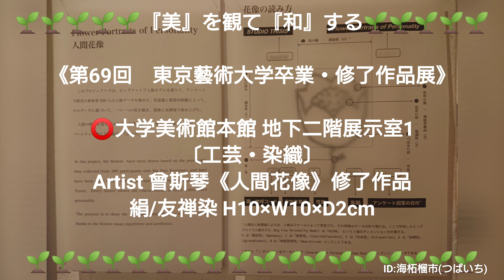曾斯琴《人間花像》修了作品〔第69回 東京藝術大学卒業・修了作品展〕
［オンライン・ミュージアム🕵️動画でみんなでＶＴＳ(対話型鑑賞)😄］

《第69回　東京藝術大学卒業・修了作品展》振り返り編

⭕大学美術館本館 地下二階展示室1
〔工芸・染織〕
Artist
曾斯琴《人間花像》修了作品
絹/友禅染 H10×W10×D2cm

みんなで🌿ワイワイ⌨️『美』観て『和』する🌱コロナ😈ストレス解消と参りましょう🌅
《第69回　東京藝術大学卒業・修了作品展》大学美術館 本館〔一階・地下二階会場〕 目次